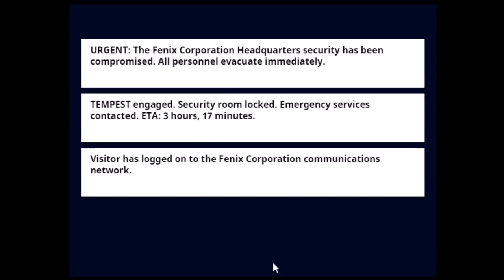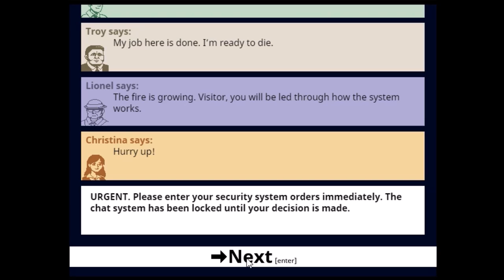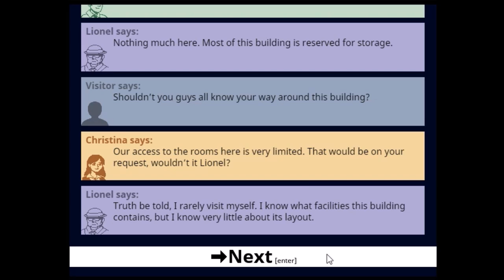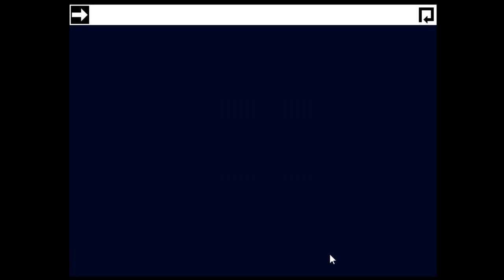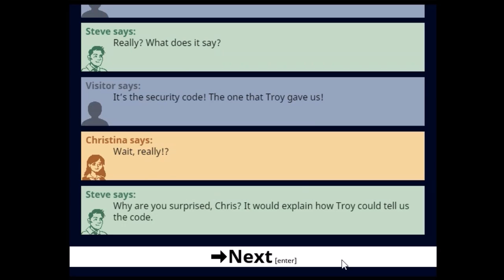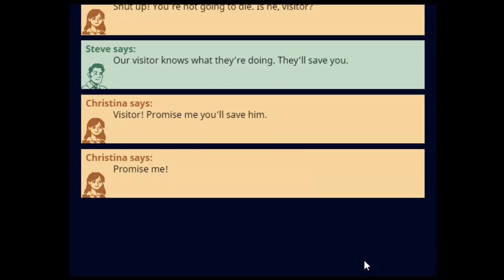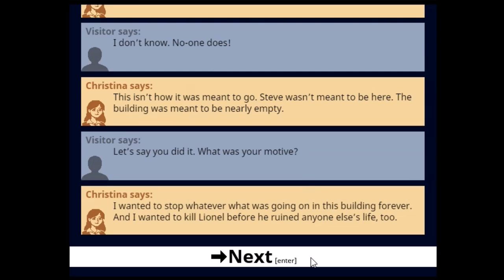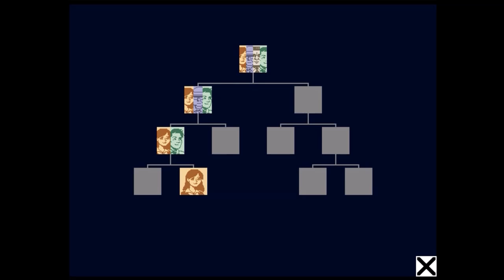no one has to die part 1 | I Am Not Ready For This Responsibility!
The only way to save anyone is to sacrifice everyone else. Who do you save and who do you kill?

Sometimes I stream!